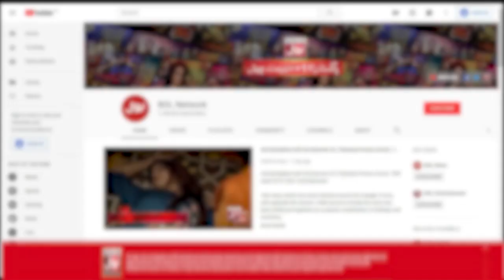Sharp Minded Girl Surprised Everyone | Faysal Quraishi Show | Game Show | BOL Entertainment